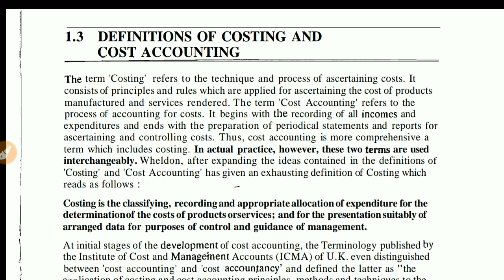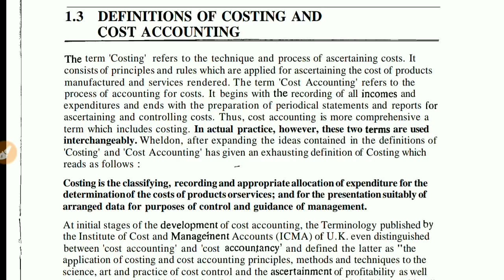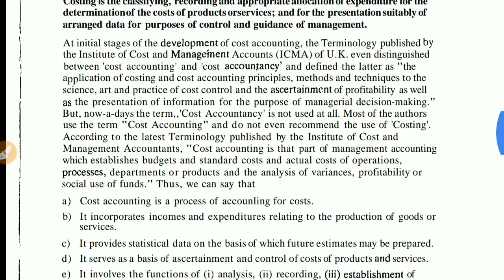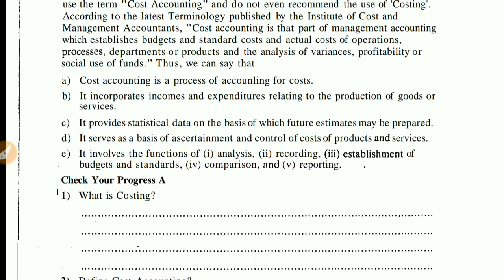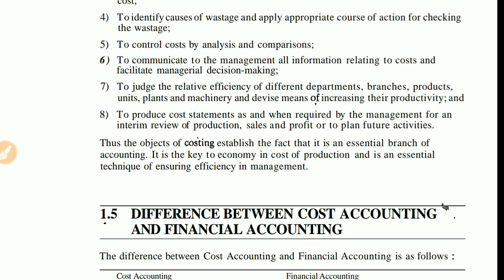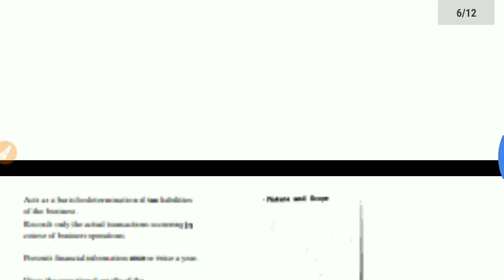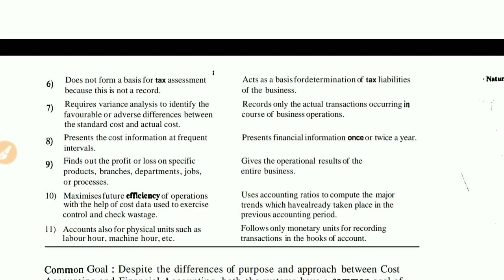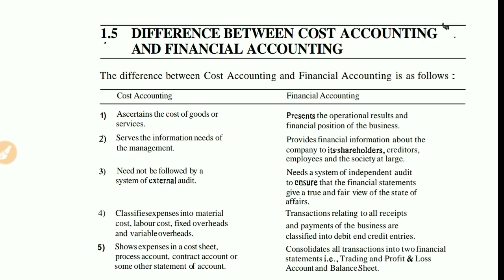IGNOU : ECO 10 - Elements Of Costing, Costing & It's Objectives & Difference Between FA & CA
Indian Academy Of Commerce

IGNOU : ECO 10 - Elements Of Costing,
Costing & It's Objectives & Difference Between FA & CA